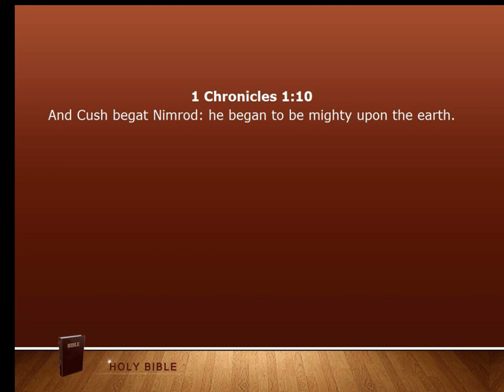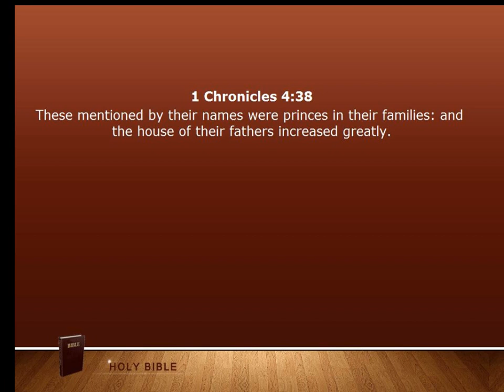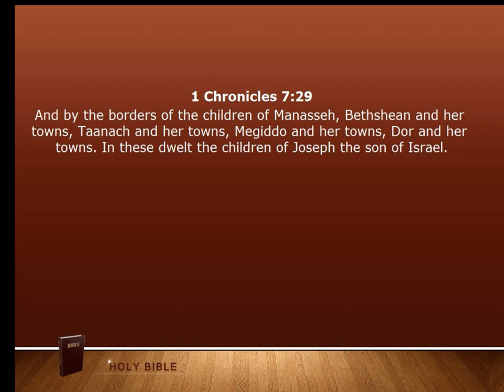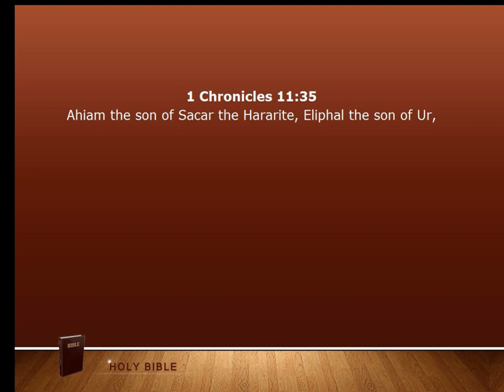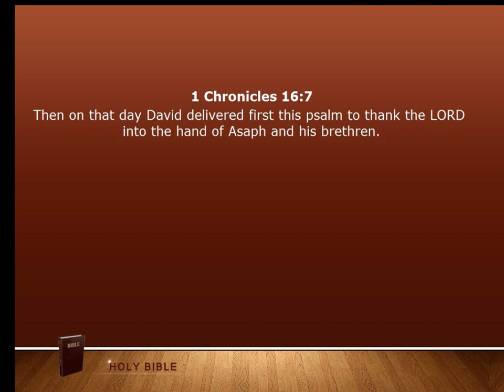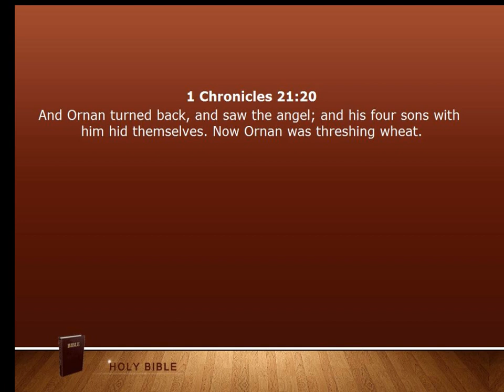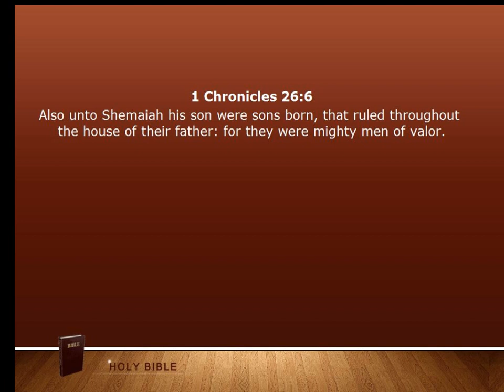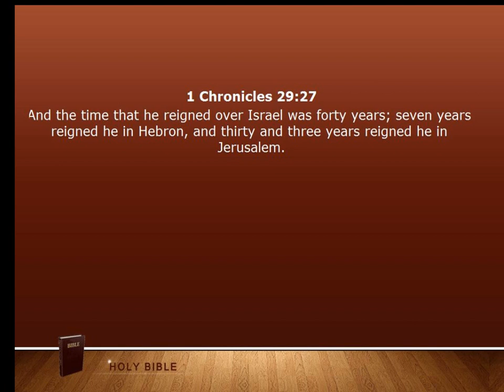013 I Chronicles